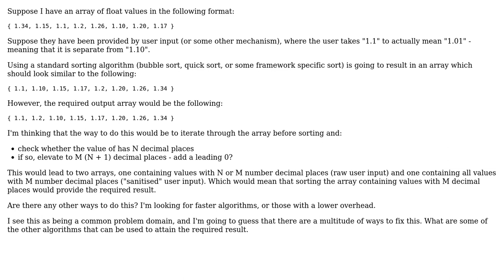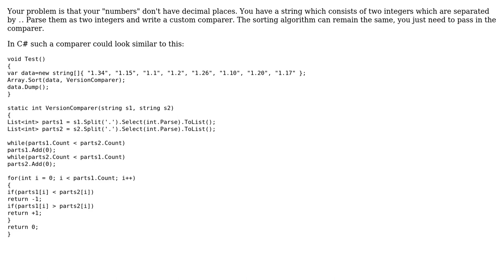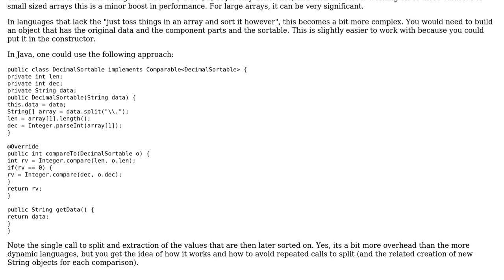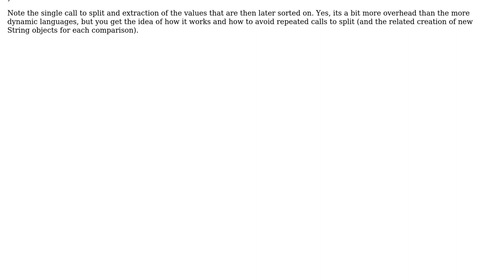Software Engineering: Sorting an array of numbers with decimal places (3 Solutions!!)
Software Engineering: Sorting an array of numbers with decimal places

With thanks & praise to God, and with thanks to the many people who have made this project possible! | Content (except music & images) licensed under CC BY-SA | Music | Images & others | With thanks to user Kilian Foth user Jamie Taylor user CodesInChaos and the Stack Exchange Network Trademarks are property of their respective owners. You are responsible for your own actions.